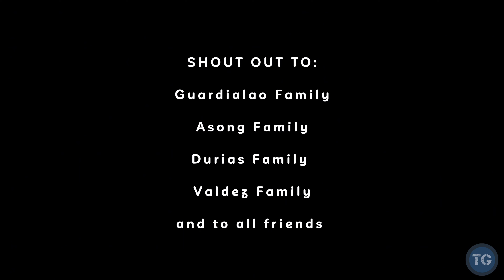Welcome to Guimbal, Iloilo (Featuring Hanging Bridge)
Welcome to guimbal's oldest bridge. This iconic bridge serves the locals to cross the river back in 1900's. And it's still standing today. It gives you the nostalgic view.

Edit tool:
Cup Cut